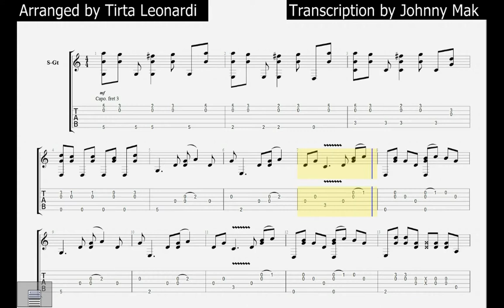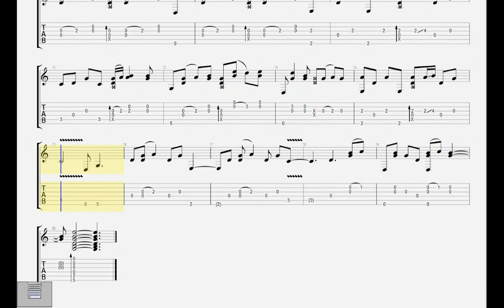Teardrops On My Guitar Taylor Swift TABS Fingerstyle Guitar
Arranged by Tirta Leonardi